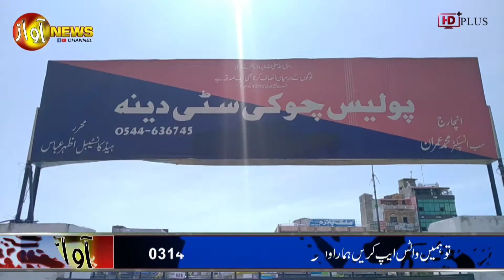پولیس چوکی دینہ کی طرف سے مستحق لوگوں میں راشن کی تقسیم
کرونا وائرس کے خدشات کے پیش نظر جہاں وزیر اعظم عمران خان نے احساس پروگرام سے غریب اور مستحق خاندانوں کے لیے رقوم کی تقسیم کا آغاز شروع کر دیا ہے وہاں پنجاب پولیس نے بھی ان ڈیلی ویجز اور غریب خاندانوں کے لیے آج سٹی چوکی دینہ میں راشن تقسیم کیا۔